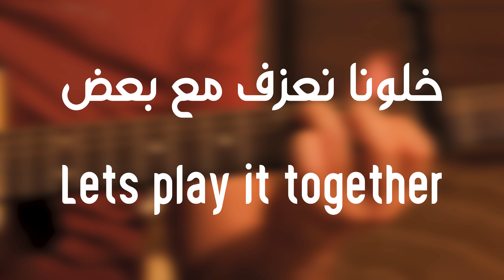تعليم عزف اغنية هوتيل كاليفورنيا عالجيتار للمبتدئين Hotel California Easy Acoustic Guitar Lesson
تعليم عزف اغنية هوتيل كاليفورنيا عالجيتار للمبتدئين
Hotel California  Easy Acoustic Guitar Lesson

التصوير و الفيديو
Canon 24-70 f2.8 II
Canon 70-200 f2.8 III
DJI Ronin S

On a dark desert highway
Cool wind in my hair
Warm smell of colitas
Rising up through the air
Up ahead in the distance
I saw a shimmering light
There she stood in the doorway
I heard the mission bell
Then she lit up a candle
And she showed me the way

[Chorus: Don Henley]
Any time of year (Any time of year)